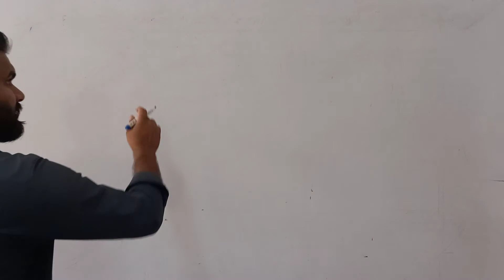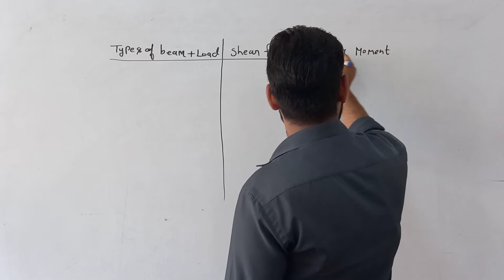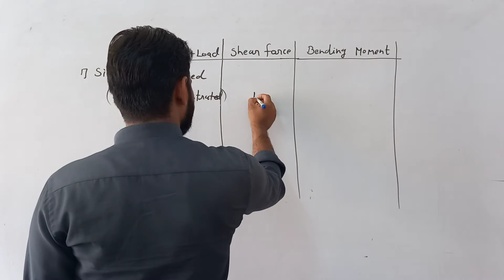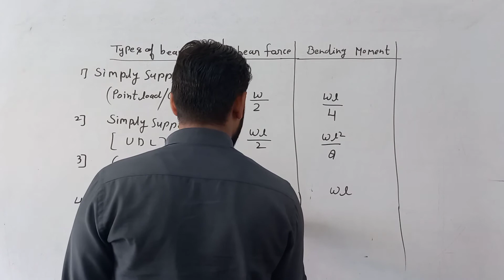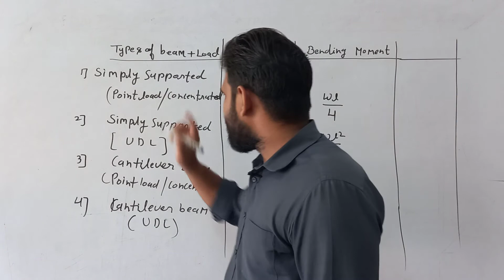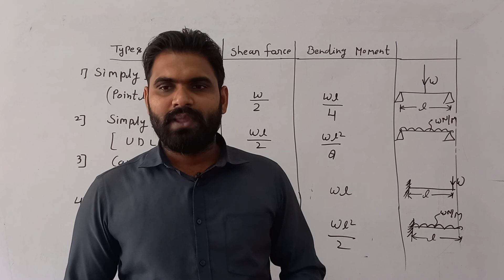Design of RCC | Formula of shear force and bending moment | Manjeet sir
shear force
bending moment
RCC
design of RCC
manjeet sir
BTEUP LUCKNOW
Polytechnic student